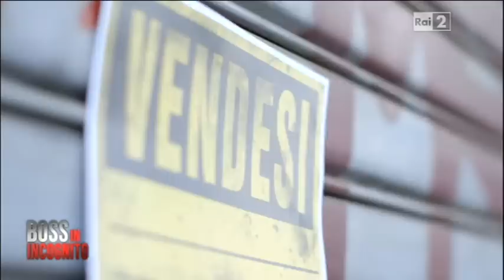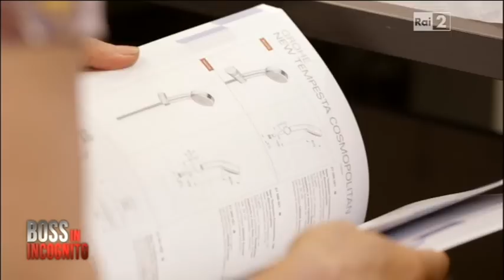BOSS IN INCOGNITO - FABRIZIO PIANTONI ( Prima Puntata ) PUNTATA INTERA - 22-12-2014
La nuova serie di Boss in Incognito del  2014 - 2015